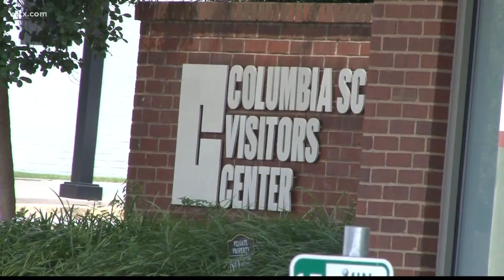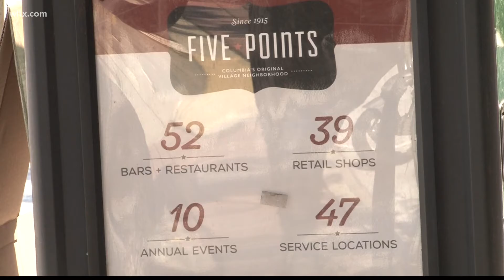Columbia tenth fastest growing city in the nation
The city has been growing and expanding for the last few years.